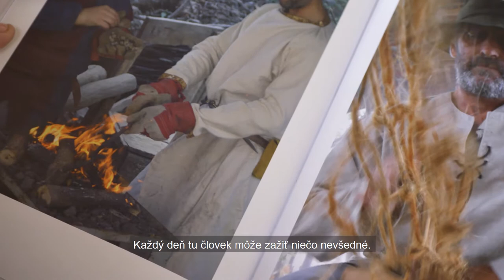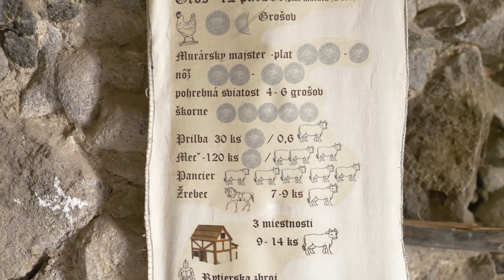Hrad nad Vinným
☝🆕🏰 Prinášame Vám záverečnú časť druhej série seriálu 🎥 Záchrana hradov na Slovensku.
OZ ZUHraC - Hrad nad Vinným sa už deväť rokov stará o záchranu 🏰 Vinianskeho hradu. Zrúcanina gotického hradu z 13. storočia pri Obec Vinné v okrese Michalovce za 500 rokov zažila slávu, pád aj rabovanie. Viniansky hrad 300 rokov chátral a doslova sa strácal pred očami. Hlavný cieľ činnosti občianskeho združenia predstavuje propagáciu a záchranu tohto hradu, zároveň dlhodobo generuje nové pracovné miesta a dáva tak nezamestnaným príležitosť uchytiť sa. Zámer činnosti zanietencov združenia, akým je určite aj kastelán a predseda združenia Jaroslav Gorás, spočíva v oživení hradu. Zažite s nami mimoriadnu atmosféru neobyčajného 🏰 hradu vďaka reportáži, ktorú si celú môžete 👀 pozrieť dolu nižšie 👇.

Chcete sa dozvedieť 🔍 viac o hrade nad Vinným? 👉👉 Prečítajte si doplňujúci rozhovor na 📰 našom blogu

🎥 Záchrana hradov na Slovensku je seriál, ktorý postupne mapuje prácu ľudí, ktorí svoj život zasvätili záchrane pamiatok na Slovensku. Rovnako aj pamiatky druhej série boli digitalizované vo vysokom rozlíšení a prostredníctvom portálu Slovakiana sú sprístupnené verejnosti.